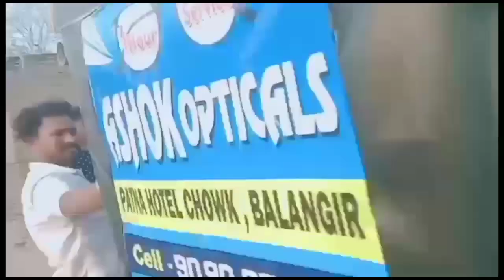mor dada ra matipaka / haldi ceremony